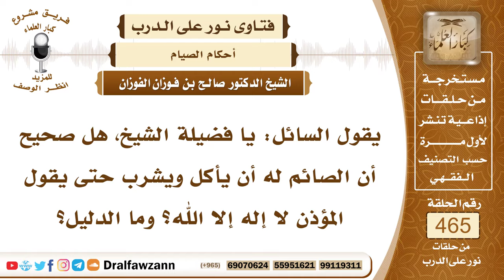6607- هل صحيح أن الإمساك يكون بعد الفراغ من أذان الفجر ؟ - الشيخ صالح الفوزان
"6607- يقول السائل: يا فضيلة الشيخ، هل صحيح أن الصائم له أن يأكل ويشرب حتى يقول المؤذن لا إله إلا الله؟ وما الدليل؟
الجواب:الاعتماد ليس على الأذان الاعتماد على طلوع الفجر، وإنما الأذان قد يكون علامة على طلوع الفجر إذا كان المؤذن يتقيد بالتوقيت فلا يؤذن إلا عند طلوع الفجر فإذا عُلِمَ أن هذا المؤذن متقيد بالتوقيت ولا يؤذن إلا عند طلوع الفجر فإنه يترك الأكل من أول ما يبدأ المؤذن ولا يأكل ويشرب حتى يفرغ هذا غلط، لأن المؤذن إنما يشرع في الأذان عند طلوع الفجر، وإذا طلع الفجر فلا يجوز الأكل والشرب للصائم قال تعالى: ﴿وَكُلُوا وَاشْرَبُوا حَتَّى يَتَبَيَّنَ لَكُمُ الْخَيْطُ الْأَبْيَضُ مِنَ الْخَيْطِ الْأَسْوَدِ مِنَ الْفَجْرِ﴾ [البقرة : 187] أما إذا كان المؤذن يقدم الأذان على طلوع الفجر فإنه لا يمنع الأكل والشرب لقوله ﷺ: «إنَّ بلالًا يؤذن بليل فكلوا واشربوا حتى يؤذن ابن أم مكتوم» فكان بلال يقدم الأذان لأجل تنبيه الناس على قرب الصيام، وكان ابن أم مكتوم يؤذن على طلوع الفجر؛ لينبه الناس على الإمساك عن الأكل والشرب.
السيرة الذاتية:
للاشتراك في قناة الشيخ صالح الفوزان

14_ الشيخ محمد أمين الشنقيطي
يتيوب

15_سماحة المفتي عبد العزيز آل الشيخ
 يوتيوب

رئيس الفريق
لمشروع كبار العلماء